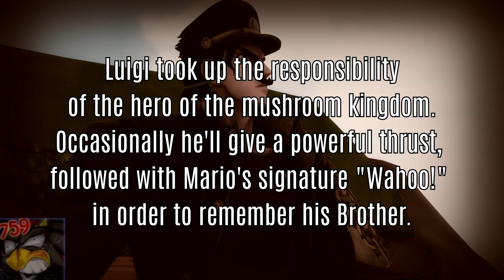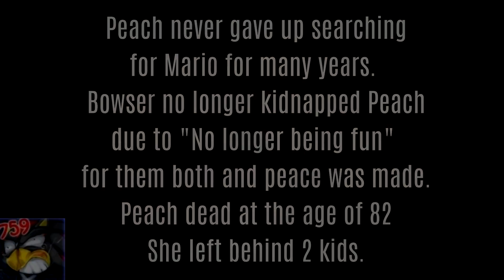[SFM] The Game Master Episode 1/5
The Video Game Avengers is here!
Author San  Toad  (the name was cut for some reason.